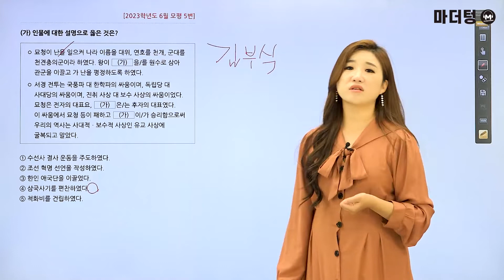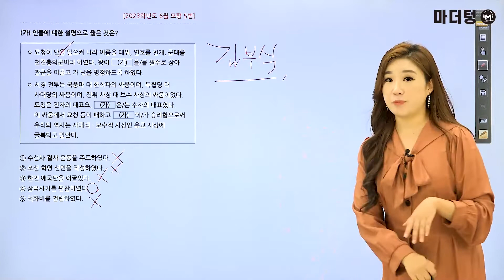마더텅 | 한국사 | 2023학년도 6월 모평 5번 (해설 : 성하연 선생님)